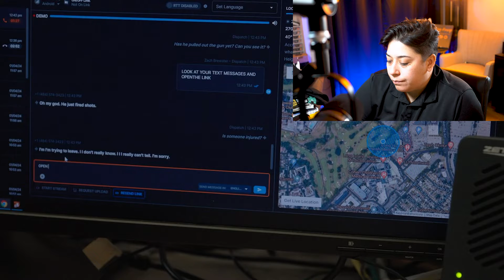How Does 911 Software Work: A Look at Prepared Assist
A few weeks ago, Prepared announced the launch of Prepared Assist, a new platform that merges AI and call audio processing with existing Prepared features.

Join me as we take a look at some of the awesome features. From supervisors' views to real-time QA, call audio translation, and more. What I enjoyed most was hearing how Prepared understands the realities of the world that 911 dispatchers are living in, and technology like Prepared Assist helps make a tough job just a little easier.

Learn more about Prepared911.com and thank you prepared for sponsoring us here at the raspy dispatcher.

Listen to our Podcast, Let's Talk Dispatch, anywhere you listen to podcasts |

Let's Talk Dispatch Podcast